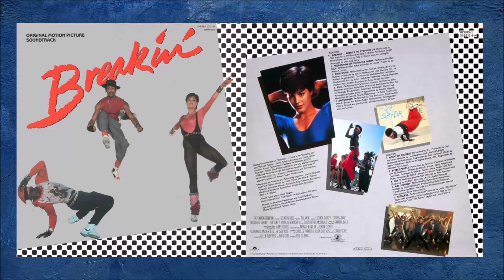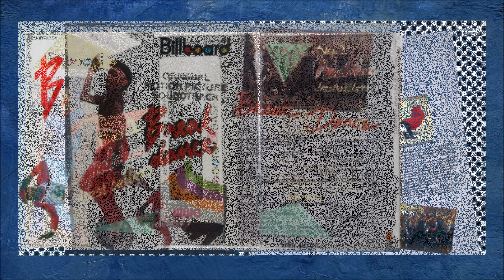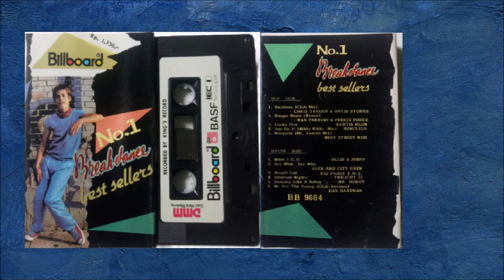Breakin' - Original Motion Picture Soundtrack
*S̲i̲d̲e̲ A̲*
0:00:00  F̲r̲e̲a̲k̲s̲h̲o̲w̲ o̲n̲ t̲h̲e̲ D̲a̲n̲c̲e̲ F̲l̲o̲o̲r̲ - T̲h̲e̲ B̲a̲r̲ K̲a̲ys̲ (E̲x̲t̲e̲n̲d̲e̲d̲ V̲e̲r̲s̲i̲o̲n̲)
0:06:32  B̲o̲d̲y W̲o̲r̲k̲ - H̲o̲t̲ S̲t̲r̲e̲a̲k̲
0:10:56  B̲r̲e̲a̲k̲i̲n̲'... T̲h̲e̲r̲e̲'s̲ N̲o̲ S̲t̲o̲p̲p̲i̲n̲g U̲s̲ - O̲l̲l̲i̲e̲ & J̲e̲r̲r̲y
0:15:29  C̲u̲t̲ I̲t̲ - R̲e̲-F̲l̲e̲x̲
0:19:53  A̲i̲n̲'t̲ N̲o̲b̲o̲d̲y - R̲u̲f̲u̲s̲ & C̲h̲a̲k̲a̲ K̲h̲a̲n̲
0:24:33  9̲9 1̲/̲2 - C̲a̲r̲o̲l̲ L̲yn̲n̲ T̲o̲w̲n̲e̲s̲
0:29:55  R̲e̲c̲k̲l̲e̲s̲s̲ - C̲h̲r̲i̲s̲ "T̲h̲e̲ G̲l̲o̲v̲e̲" T̲a̲yl̲o̲r̲ & D̲a̲v̲i̲d̲ S̲t̲o̲r̲r̲s̲

*S̲i̲d̲e̲ B̲*
0:36:45  B̲o̲d̲y W̲o̲r̲k̲ - H̲o̲t̲ S̲t̲r̲e̲a̲k̲ (E̲x̲t̲e̲n̲d̲e̲d̲ V̲e̲r̲s̲i̲o̲n̲)
0:45:03  H̲e̲a̲r̲t̲ o̲f̲ t̲h̲e̲ B̲e̲a̲t̲ - 3-V̲
0:49:22  S̲h̲o̲w̲d̲o̲w̲n̲ - O̲l̲l̲i̲e̲ & J̲e̲r̲r̲y
0:53:17  S̲t̲r̲e̲e̲t̲ P̲e̲o̲pl̲e̲ - F̲i̲r̲e̲f̲o̲x̲
0:56:35  F̲r̲e̲a̲k̲s̲h̲o̲w̲ o̲n̲ t̲h̲e̲ D̲a̲n̲c̲e̲ F̲l̲o̲o̲r̲ - T̲h̲e̲ B̲a̲r̲ K̲a̲y̲s̲
1:01:17  B̲r̲e̲a̲k̲i̲n̲'... T̲h̲e̲r̲e̲'s̲ N̲o̲ S̲t̲o̲p̲p̲i̲n̲g U̲s̲ - O̲l̲l̲i̲e̲ & J̲e̲r̲r̲y (E̲x̲t̲e̲n̲d̲e̲d̲ V̲e̲r̲s̲i̲o̲n̲)

*Songs from No.1 Breakdance Best Sellers - Billboard*
1:08:01  B̲o̲g̲g̲i̲e̲ D̲o̲w̲n̲ (B̲r̲o̲n̲x̲) - M̲a̲n̲ P̲a̲r̲i̲s̲h̲ f̲e̲a̲t̲. F̲r̲e̲e̲z̲e̲ F̲o̲r̲c̲e̲
1:13:38  J̲a̲m̲ o̲n̲ I̲t̲ - N̲e̲w̲c̲l̲e̲u̲s̲

Album Title:
*Original Motion Picture Soundtrack - Breakdance*
All songs were taken from *Breakin' - The Original Motion Picture Soundtrack* Film. The songs were released between 1983 and 1984
Label: Billboard Indonesia
Released: 1984